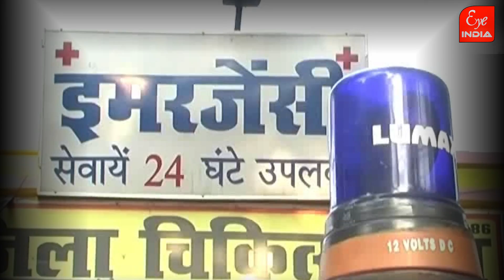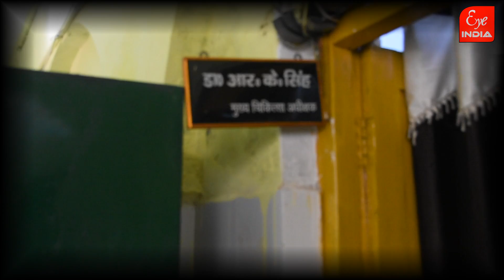बच्चे किस बीमारी के हो रहे शिकार - जिला अस्पताल में भर्ती